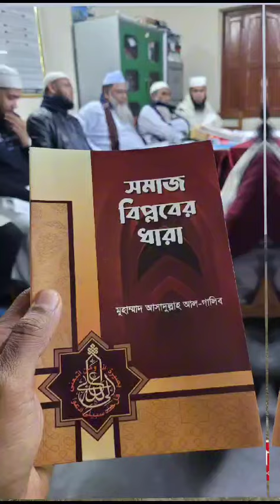নতুন হতে চলেছে এবারের ইজতেমা ২০২৪ | প্রফেসর ড. মুহাম্মাদ আসাদুল্লাহ আল গালিব